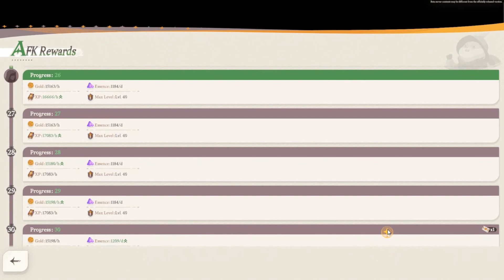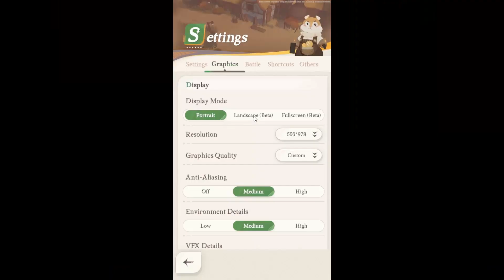I tried AFK Journey and I'm Completely HOOKED!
AFK Journey is now available on PC and mobile on Mar 27th!

I played AFK journey and actually loved it!

Huge thanks to the creators of AFK Journey for sponsoring this video!